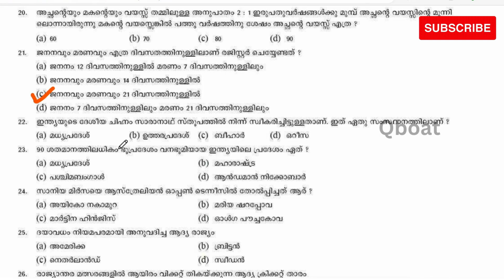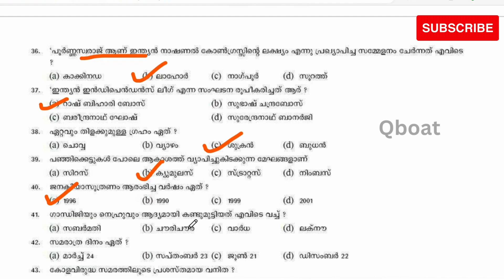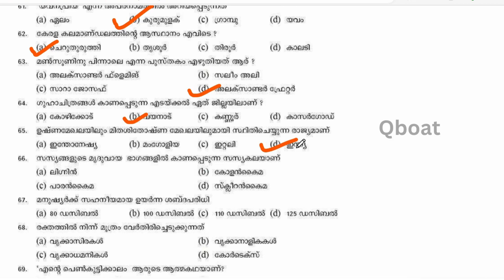LDC EXAM 2007 QUESTION PAPER 30 | LDC 2024 | LGS | LSGD | PREVIOUS QP PART-28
PSC എങ്ങനെ മാറിയാലും പഠിക്കുന്ന ഒരു കുട്ടിക്ക് ഉറപ്പായും ജോലി വാങ്ങാൻ കഴിയും.അതിനായി ഈ ചാനൽ കൂടെ ഉണ്ടാകും.ആത്മാർത്ഥമായി പഠിക്കുന്ന എല്ലാവരും വിജയിക്കുക തന്നെ ചെയ്യും🏆

Video ഇഷ്ടമായാൽ ചാനൽ സബ്സ്ക്രൈബ് ചെയ്യൂ. 💕